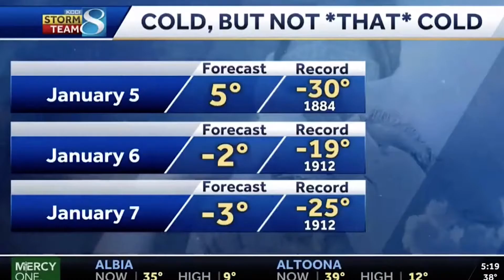TV Meteorologist Chris Gloninger on Warming Winters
Part of my series of interviews with Television Meteorologists who are seeking to educate their audience about the effects of climate change.
Chris Gloninger is Chief Meteorologist at KCCI in Des Moines, IA.